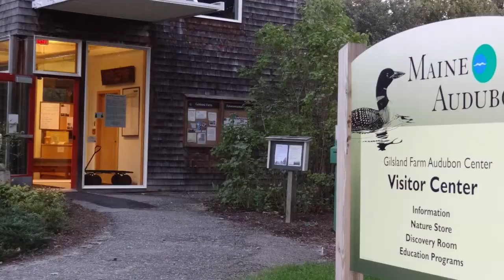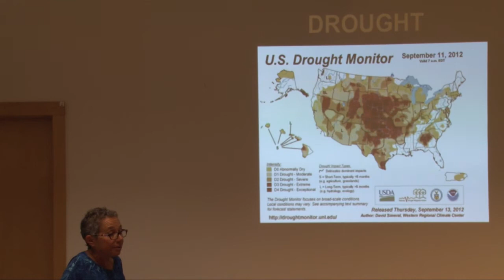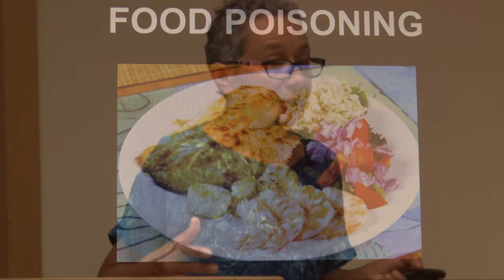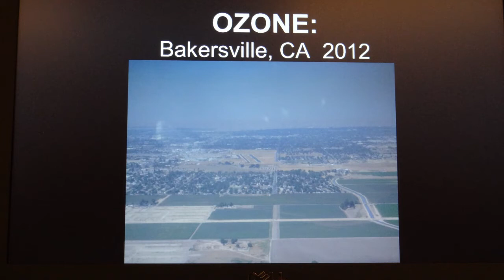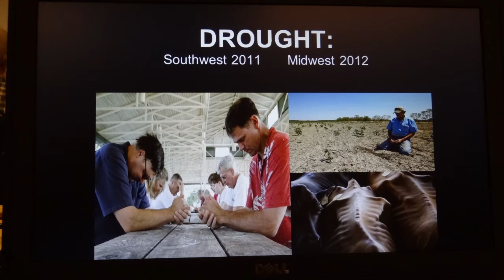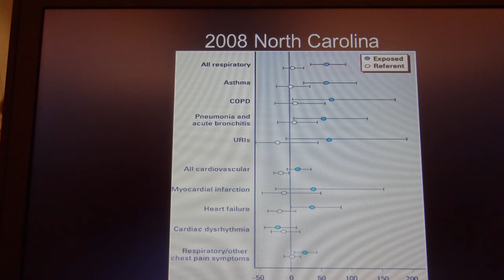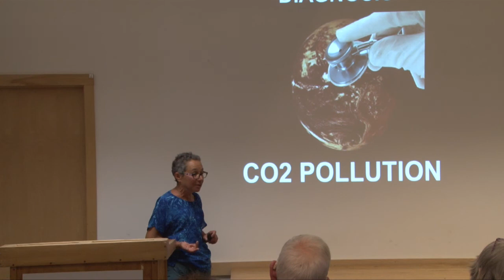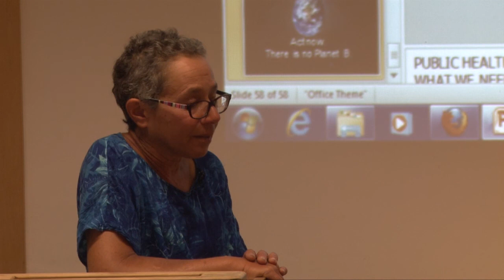Physician: Health impacts of climate change.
Dr. Ring, a family physician for 25 years,  began a cross-country bicycle trip and discussion of  health impacts from climate change last July in California. She is recorded in Maine on 19 Sept 2012 for this video. Her description of specific medical cases clarifies the very real, human impact the already changing climate has on health. The dire consequences of inaction is reflected in the title of her talk: 911 :Climate Change and Human Health. Her diagnosis for Earth: Hypercapnia. Prognosis: Guarded